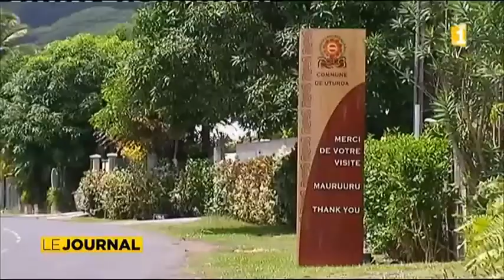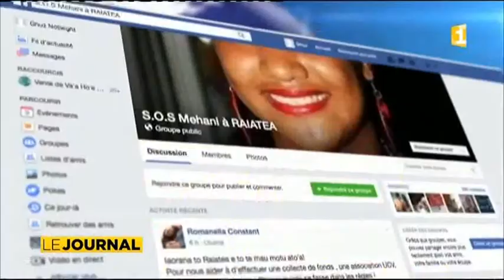Une chaîne de solidarité en faveur de Mehani